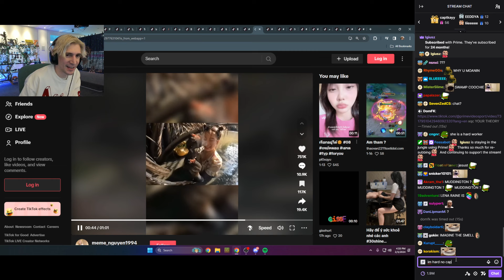xQc Doesn't Know What to Say